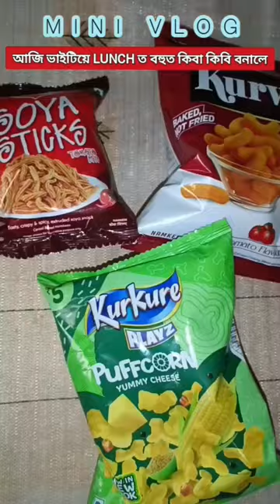আজি ভাইটিয়ে Lunch ত বহুত কিবা কিবি বনালে 😳